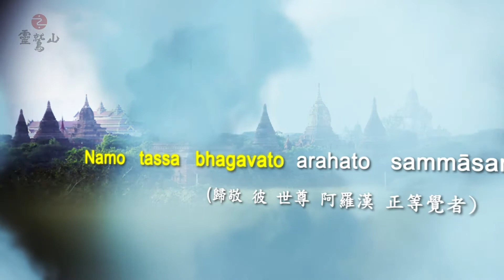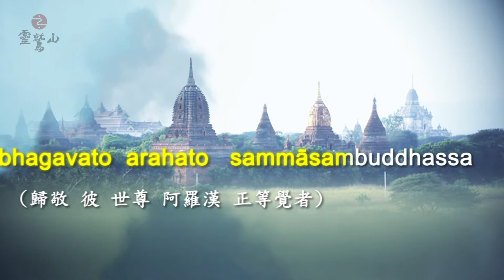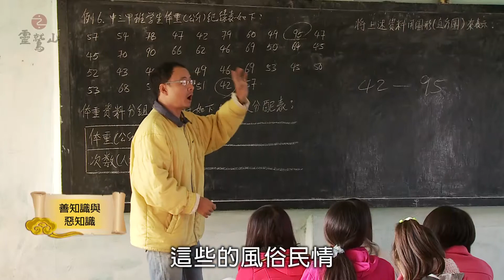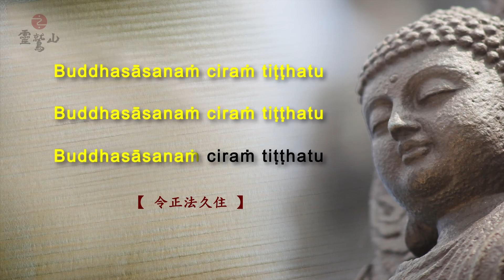靈鷲山阿含課程 - 佛十號尊稱(15)升起明智的修行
佛陀不但具有瞭解世間一切法的知智，而且具有「明行足」的功德。明行足是明足（智慧具足）、行足（善行具足）。

佛有八種明智，也就是八種神通︰宿命、天眼、漏盡、毗婆舍那、意成神變、神足、天耳和他心明智。

佛陀曾經對弟子們交代了兩件必須要做的事情︰一是還沒有升起的善法趕緊讓它升起，二是已經升起的善法令它不消失。為了不令消失，所以每天都要去回想、憶念，要一步一腳印、踏踏實實地實踐，才能升起明智。

以前錫蘭國有一位樵夫，有一天他在砍柴時遇到了一群小沙彌，有感而發說︰「我過去也是出家人。以前我可不像你們這樣徒步走路，我都是走在虛空裡，我的腳可以踩到月輪……後來我的神通消失了，我又還了俗，以砍柴維生。」要如何修行才能升起明智、具有這些神通，而且不會消失？神通和道術有什麼不同？人終有一死，時辰到了，每個人都要離開人世，人生一世，到底什麼是真實可依靠的？是什麼決定我們命終之後投生到善趣或惡趣？沒有人願意投生到地獄，而臨命終的時候，是什麼可以讓地獄之門關起來呢？……敬請收看。

佛十號尊稱(25) 與舍利佛辯論的游方行者 & 佛陀乃是天人師